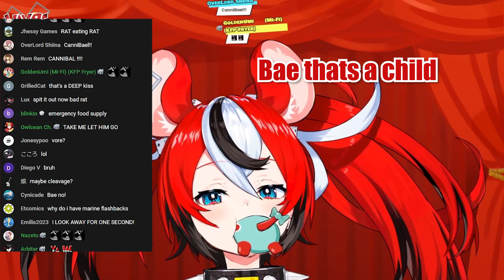Dont Eat Your Child Bae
Man Bae had me worried there for a second xD
All channels of the Hololive EN girls

All channels of the Holostars EN boys